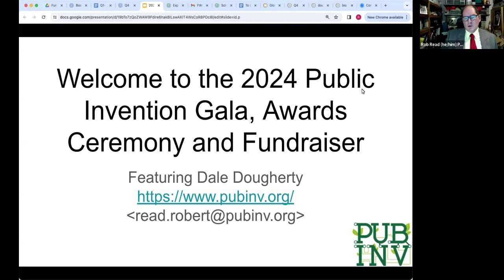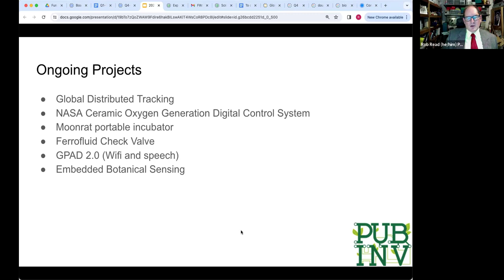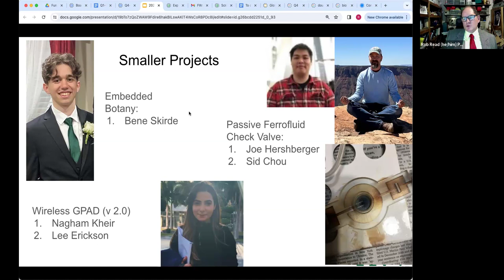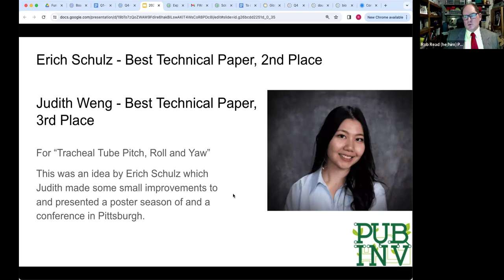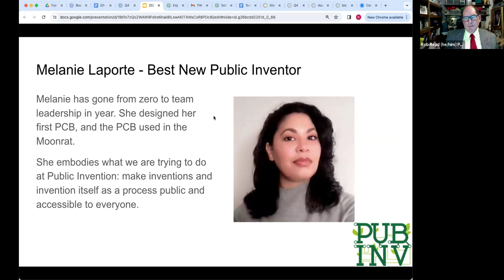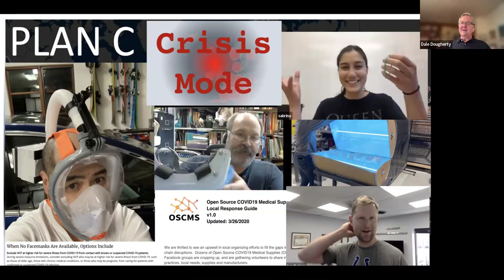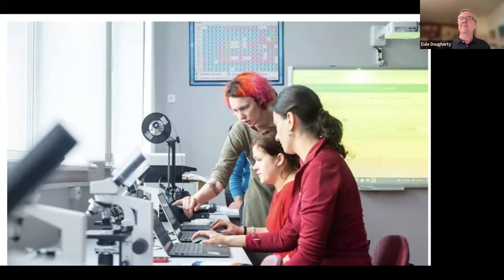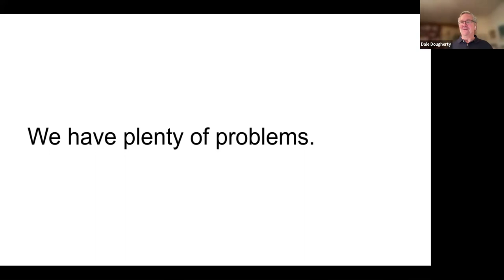Gala and 2023 Awards Featuring Dale Dougherty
This is our annual Awards Gala and Fundraiser honoring the best Public Inventors of 2023. This year we were delighted to feature a talk by Dale Dougherty, "The Father of the Maker Movement".

We review our purpose, major projects of 2023, and our ongoing projects. Our two most active ongoing projects are the NASA Medical Ceramic Oxygen Concentrator project, and the Global Distributed Tracking software project.